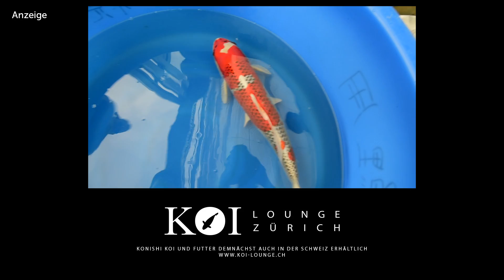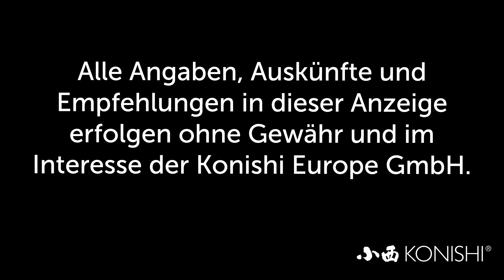Modern Koi Blog #1685 - Kodori - Der Zuchtbeginn bei Konishi Teil 2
Mitte Mai ist in Japan der Zuchtbeginn. Makoto uns sein Team entschieden sich für zwei Kujaku und eine Karashigoi Verpaarung um in diesem Jahr zu starten.